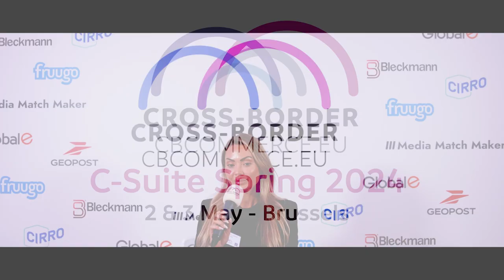C-Suite Spring 2024 : Johanna Sjöberg, Campaign Consultant at Media Match Maker